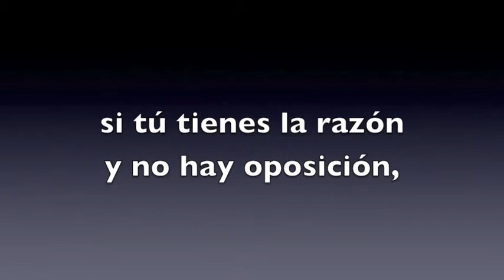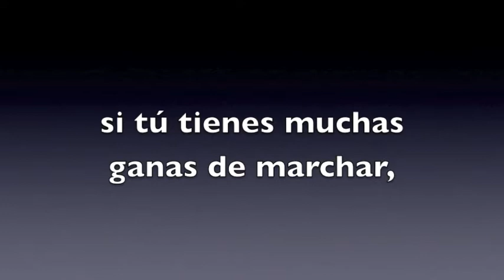Si tu tienes muchas ganas. Pista escolar con voz